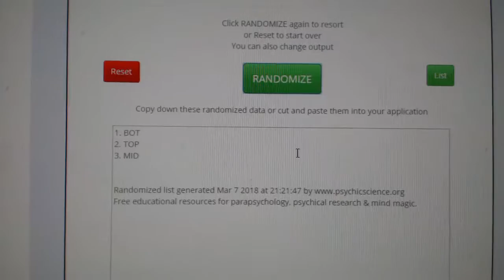Multi Randoms - C&C GB#8356